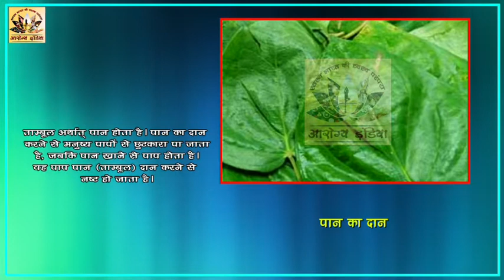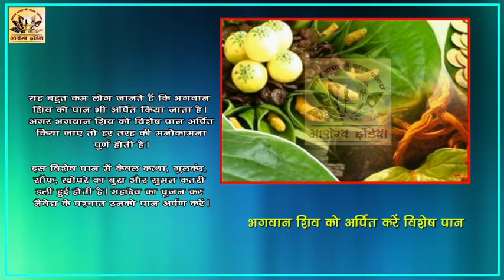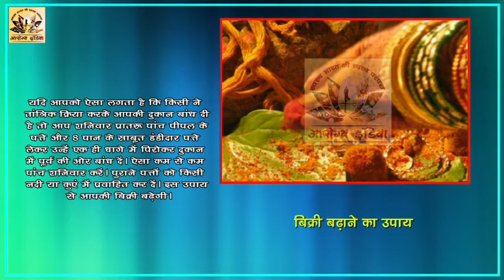पान के पत्ते के यह टोटके आजमा कर देखें पैसों की होने लगेगी बरसात, पान के 10 टोटके || Arogya India